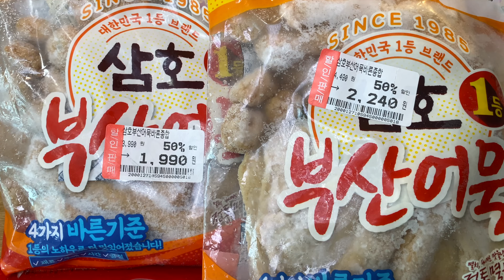2023.02.21 13:00 삼호부산어묵 500원 물가상승 | 스타우브 간편어묵탕 초간단메뉴 | 어묵탕에 밥말아 먹으며 오늘도 버틴다 | 존버인간 존버식단 끝까지버틴다